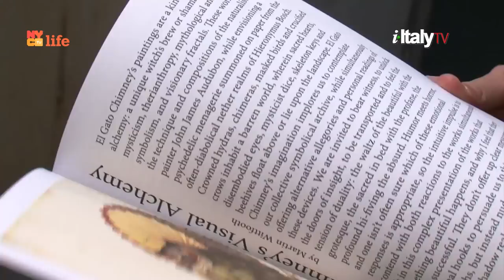El Gato Chimney's De Rerum Natura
El Gato Chimney, Milan based self-taught artist, exhibits at the Stephen Romano Gallery